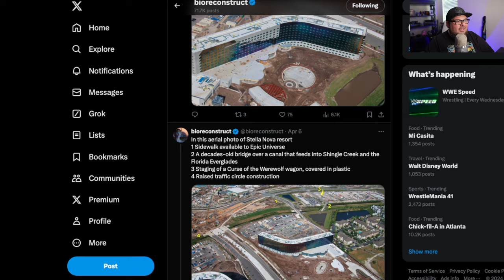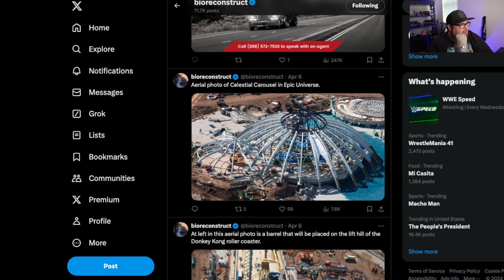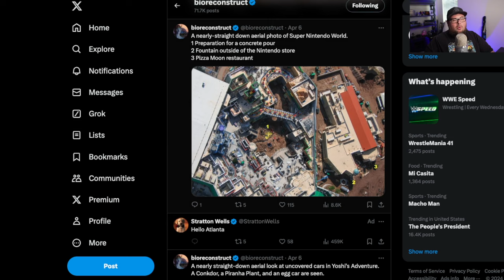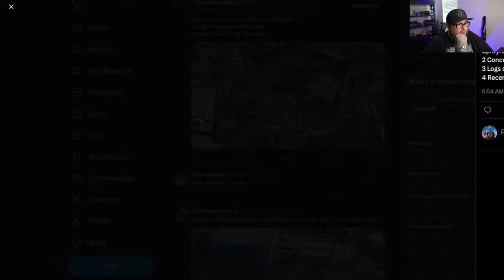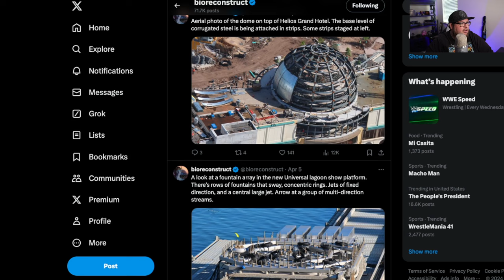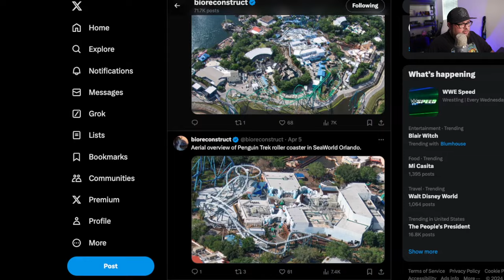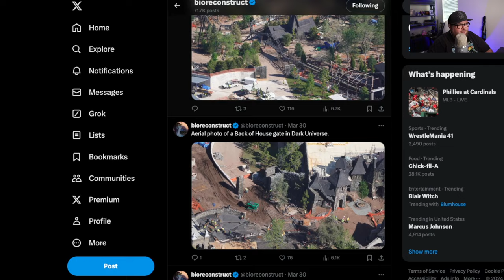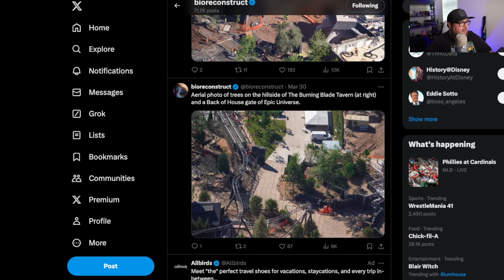HUGE Epic Universe Construction UPDATES! Dark Universe Updates!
IT IS TIME FOR SOME EPIC UNIVERSE CONSTRUCTION UPDATES! WE DIVE INTO THE NEWSET CONSTRUCTIONS UPDATES IN THE PRE-RECORDED DISCUSSION ABOUT THE EPIC UNIVERSE PREVIEW CENTER  and HARRY POTTER AND IN RESORT HOTEL UPDATES

Dark Universe Updates!

credit bioreconstruct on twitter

If you are looking for a channel that helps you decide your travel plans this is the place for you! Based out of the greatest tourist spot in the world Orlando!. Come join us as we travel all around and show you fun exciting adventures!

BY DIAMOND STUDIOS

Gear:
SONY A6600
Canon G7X: Canon PowerShot Digital Camera [G7 X Mark II]
GO PRO HERO 7 SILVER
Zhiyun Crane-M2 3-in-1 Handheld Gimbal
iPhone 13 Pro Max: